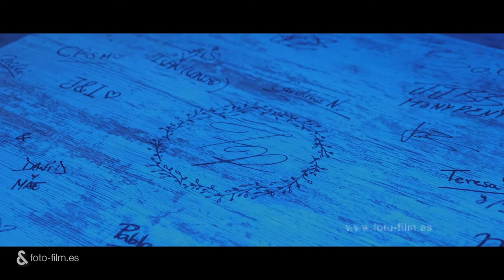Patricia&Filippo - 2020 / Fotoandfilm / Fotofilm / Berga / Berguedà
¿Quién se casa en medio de la pandémia?
"Chi è pazzo innamorato"
Dos países, dos famílias y una história de amor...
Desde Itália, a Patricia i a Filippo no les para nadie...
Rodeados de los que más quieren, se dan el "Sí quiero" en casa de Patricia, en Roda de Ter (Barcelona)!

Y Sumem Prepara un espectacular banquete en medio del bosque, en el precioso Castillo de Santa Margarida.